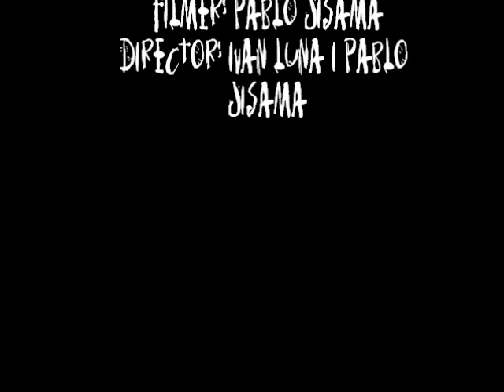(monster scooters) ONE DAY IN MOLLET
una buena mañana en mollet del valles